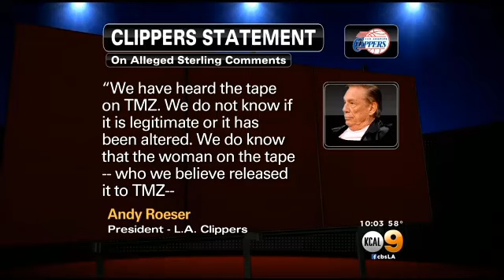Comments Allegedly Made By Clippers Owner Hit Locker Room Hard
Clippers players reacted angrily to comments allegedly made by Clippers owner Donald Sterling. Kristine Leahy reports.